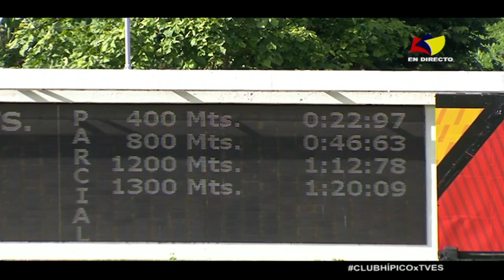8va. carrera | Valen Time | Hipódromo La Rinconada | Reunión 29 | 2022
🏇 El ejemplar "Valen Time" (2), logra la victoria en la 8va. carrera de la R29, conducido por Álvaro Finol y presentado por Traversa Aldo.

👉🏼 Recuerda que puedes disfrutar de la carrera completa por nuestro canal de YouTube ➡️ TVES.